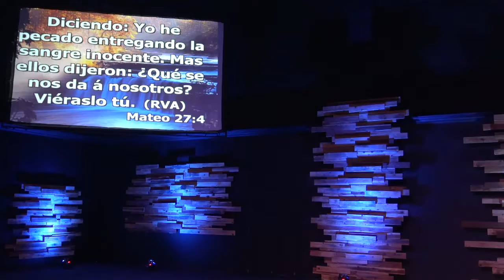"La sangre del cordero en sacrifisio por mi" - Pastor Rafael Chavez